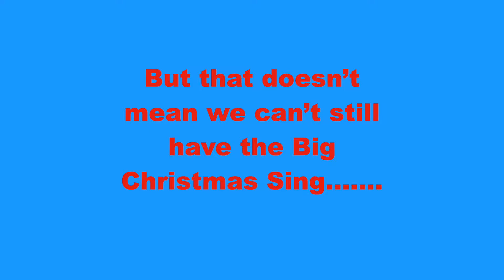All Saints Warlingham Virtual Big Christmas Sing Trailer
Come and join our virtual Big Christmas Sing